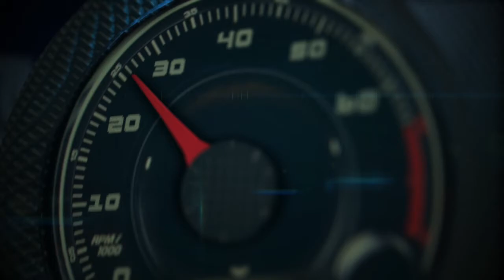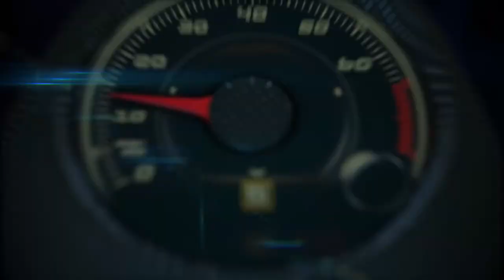Autos 0-60 - Geneva Auto Show and World Car of the Year Awards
Geneva Auto Show and World Car of the Year Awards with John McCormick from AOL Autos, the Detroit News and Director, World Car of the Year jury.